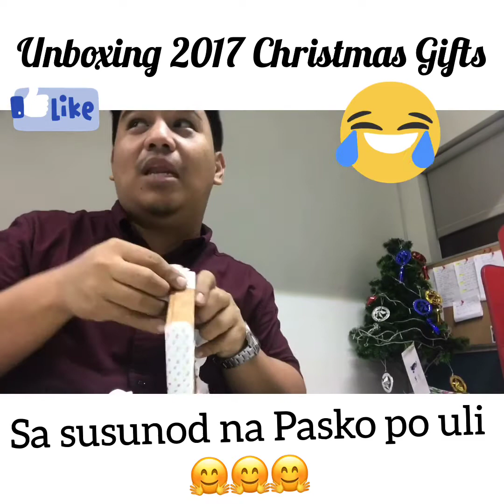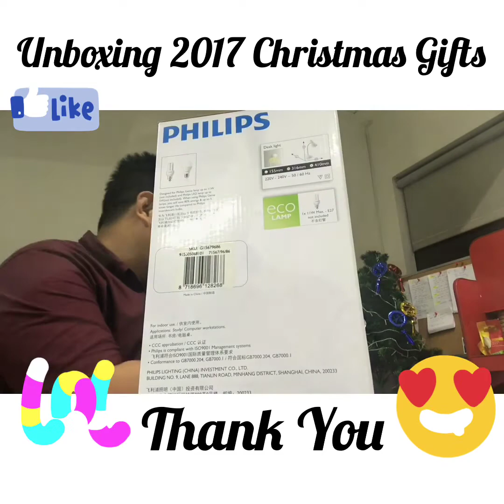Unboxing 2017 Christmas Gifts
Salamat po sa lahat ng mga regalong ibinigay nyo noong nakaraang Pasko!!! Merry Christmas po uli sa inyo!